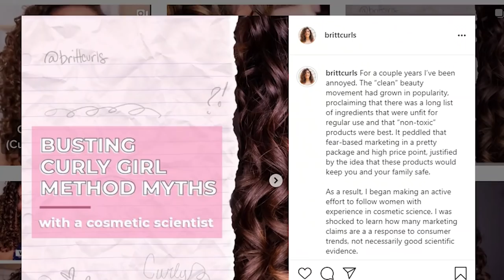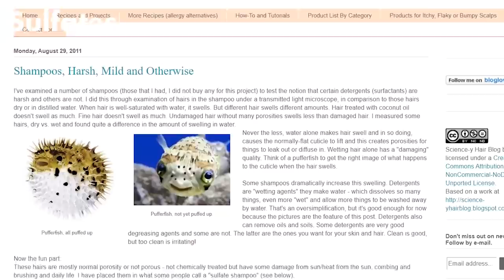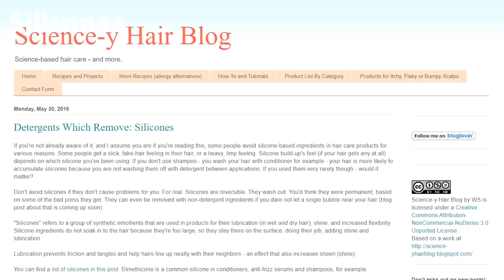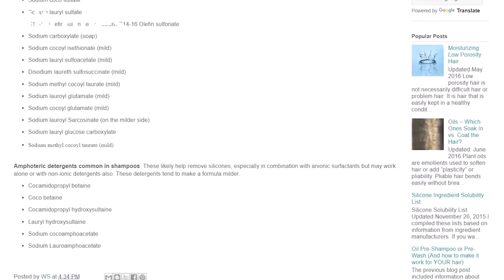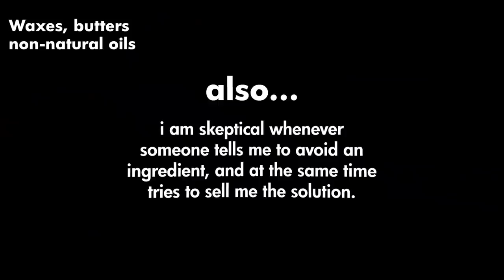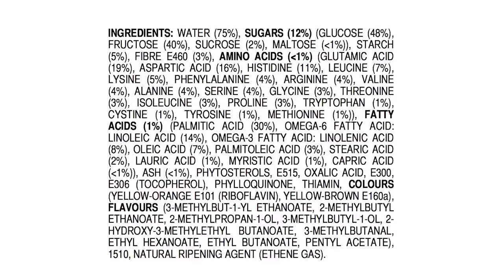Busting Curly Girl Method Myths (I asked a cosmetic scientist)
Stop spreading misinformation. :)

Amazon Shop
Have I helped you love your curls?

Photo/Video Equipment:
Canon M50
22mm Lens
Ring Light
LED Lights
LED Light Batteries